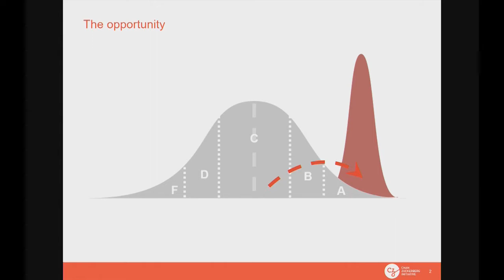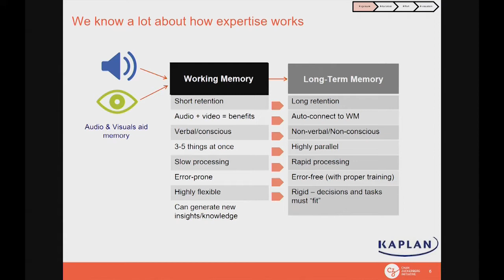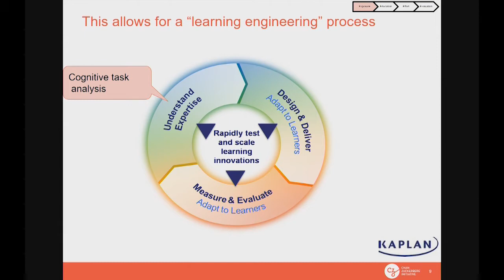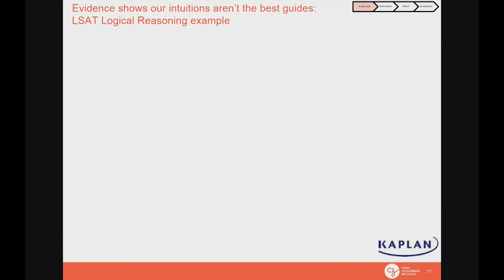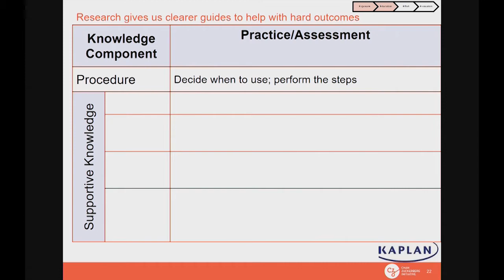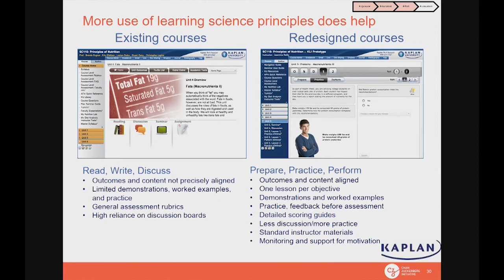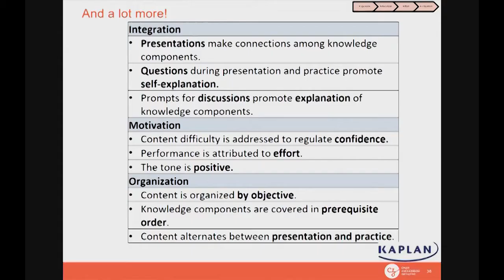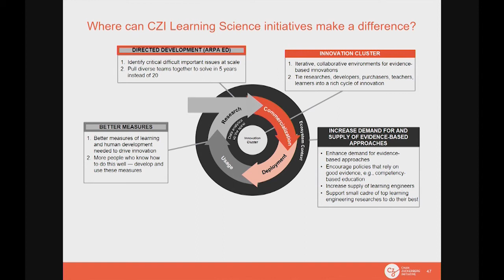A Transformation to Learning Engineering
Bror Saxberg, vice president of learning science at the Chan Zuckerberg Initiative (CZI), gave the fourth annual Carnegie Mellon University Simon Initiative Distinguished Lecture. Saxberg discussed challenges in education, different learning science applications, examples of learning engineering and what his learning science group at CZI is trying to do.